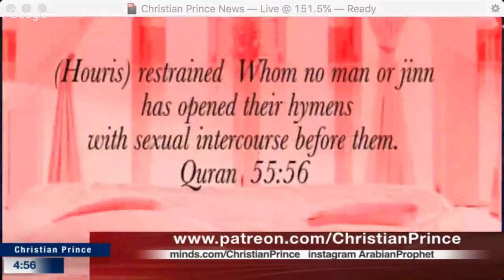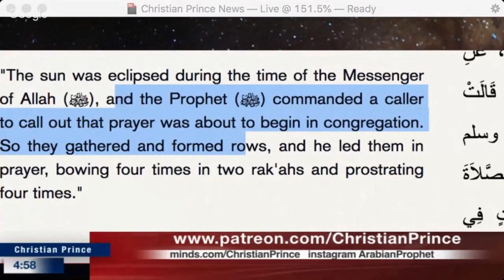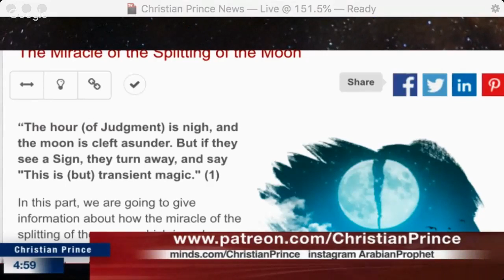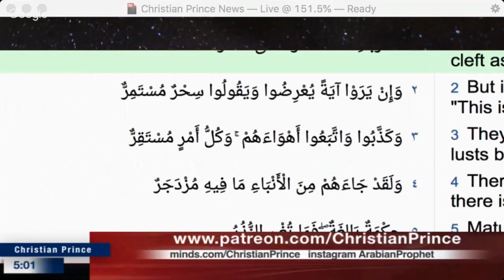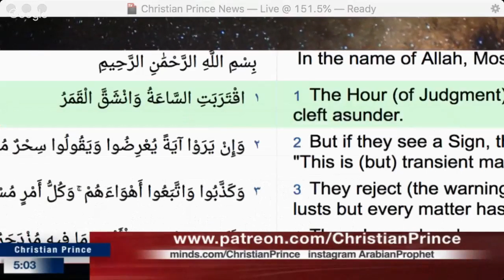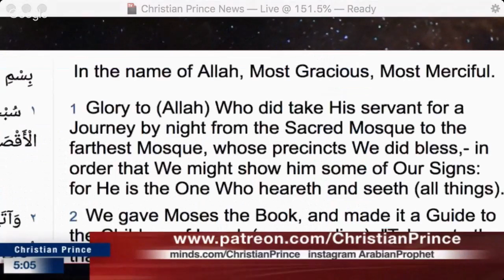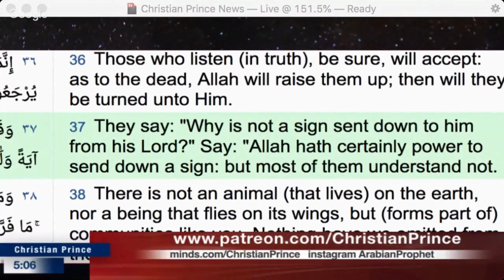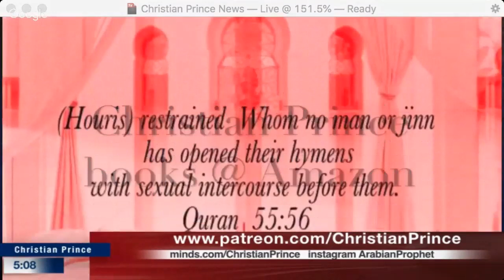Christian Prince - Prophecies of Muhammad #2 Splitting the Moon